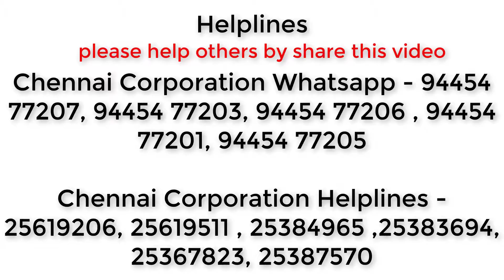help line Number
Helplines

Chennai Corporation Helplines - 25619206, 25619511 , 25384965 ,25383694, 25367823, 25387570

Emergency Booth Nos

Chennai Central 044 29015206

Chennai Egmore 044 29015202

Cyclonic storm Vardah, now a severe cyclonic storm, is likely to make landfall by Monday afternoon along north Tamil Nadu and south Andhra Pradesh coast, close to Chennai, according to the India Meteorological Department.

The landfall will be accompanied by strong winds at the speed of 80 to 90 kmph and heavy to very heavy rainfall, an IMD release said.

Chennai has come to a stand still, with suburban rail services completely suspended, runways shut and limited buses plying on roads due to water stagnations - a grim reminder of last year's floods.

But the Chennai Corporation and Tamil Nadu government have taken precautions. NDRF teams are on stand by. People in low-lying areas are being evacuated and unprooted trees are being removed, despite heavy rains. Chennai recorded six centimeters rainfall since 8:30 am.